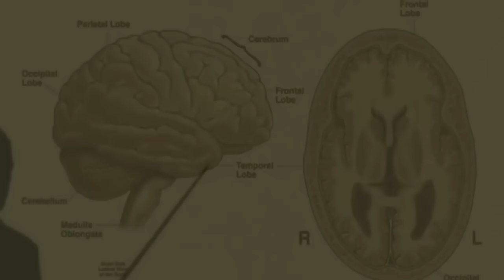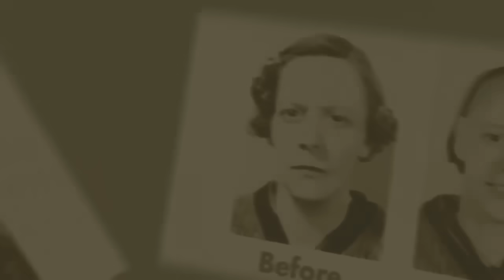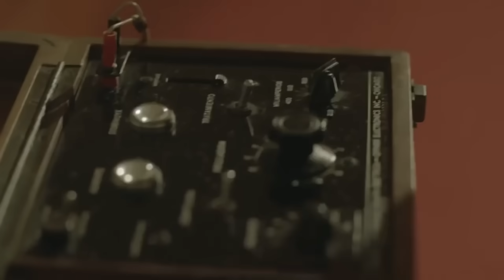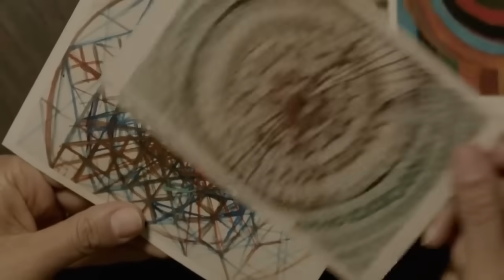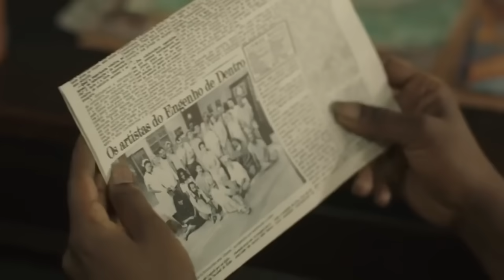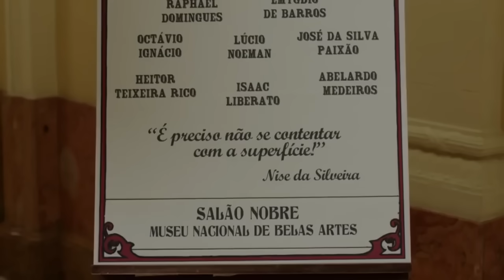FILME - Nise: O Coração da Loucura (2015)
Ao voltar a trabalhar em um hospital psiquiátrico no subúrbio do Rio de Janeiro, após sair da prisão, a doutora Nise da Silveira (Gloria Pires) propõe uma nova forma de tratamento aos pacientes que sofrem da esquizofrenia, eliminando o eletrochoque e lobotomia. Seus colegas de trabalho discordam do seu meio de tratamento e a isolam, restando a ela assumir o abandonado Setor de Terapia Ocupacional, onde dá início a uma nova forma de lidar com os pacientes, através do amor e da arte.